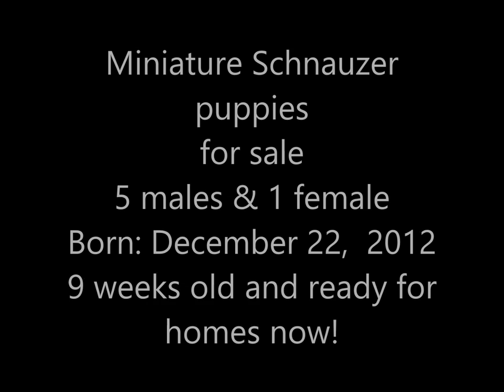Miniature Schnauzer puppies for sale February 22, 2013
Our litter of Miniature Schnauzer puppies is ready for homes.  You can see pictures and read about them on our